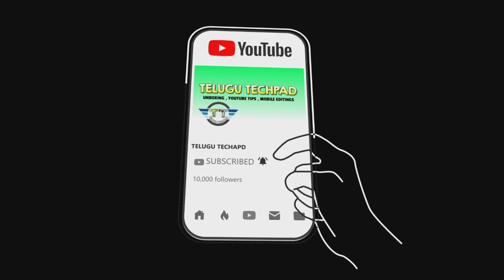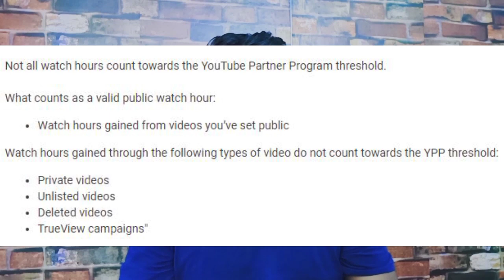Google AdWords promoted videos watchtime count or not 2020 in Telugu by Telugu Techpad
Google AdWords promoted videos watchtime count or not in Telugu by Telugu Techpad

⏩My videos